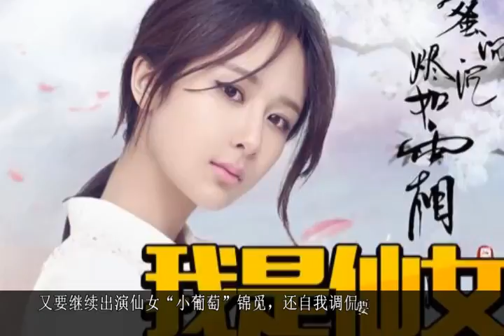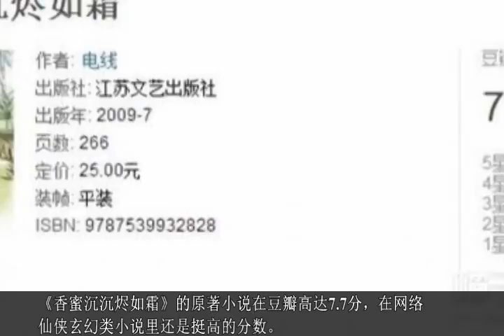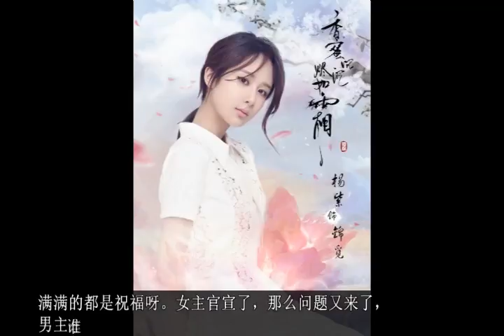擊敗李沁、關曉彤，陸雪琪之後，楊紫又要演仙女啦！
年度“遛粉”大戲《香蜜沈沈燼如霜》近日終于官宣女主角。
繼《誅仙》陸雪琪之後，楊紫不懼容貌爭議，又要繼續出演仙女“小葡萄”錦覓，還自我調侃要減肥到90斤。厲害啦楊紫！